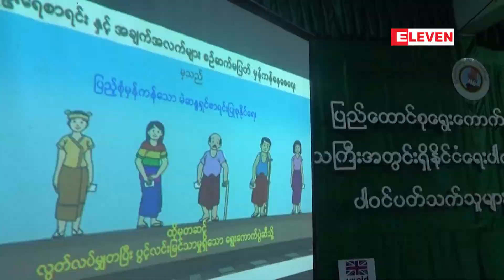စစ္ေဘးေရွာင္မ်ား မဲေပးႏိုင္ေအာင္ပါ လုပ္သြားမည္ဟု UEC အဖြဲ႕၀င္ေျပာ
၂၀၂၀ အေထြေထြ ေရြးေကာက္ပြဲကို လြတ္လပ္မွ်တၿပီး ပြင့္လင္းျမင္သာမႈ ရွိေစရန္ သႏၷိ႒ာန္ခ်ထားၿပီး စစ္ေဘးေရွာင္မ်ား မဲေပးႏိုင္ေအာင္ပါ လုပ္သြားမည္ဟု UEC အဖြဲ႕၀င္ေျပာ

၂၀၂၀ အေထြေထြ ေရြးေကာက္ပြဲကို လြတ္လပ္မွ်တၿပီး အမ်ားယံုၾကည္ လက္ခံတဲ့အထိ ပြင့္လင္းျမင္သာမႈ ရွိေစရန္ သႏၷိ႒ာန္ခ်ထားၿပီး စစ္ေဘးေရွာင္မ်ား မဲေပးႏိုင္ေအာင္ပါ လုပ္ေဆာင္သြားဖို႔ ရွိတယ္လို႔ ျပည္ေထာင္စု ေရြးေကာက္ပြဲ ေကာ္မရွင္အဖြဲ႕၀င္နဲ႔ ရန္ကုန္တိုင္းေဒသႀကီး တာ၀န္ခံ ဦးျမင့္ႏိုင္က ေျပာပါတယ္။